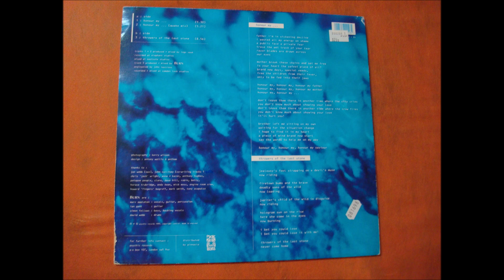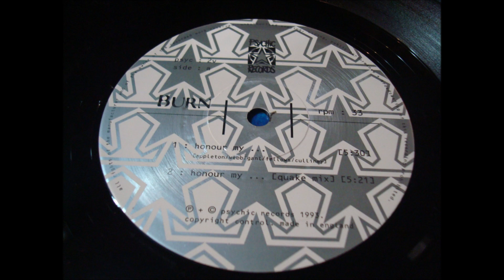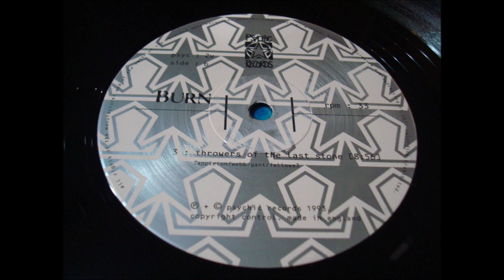BURN.(HONOUR MY...(QUAKE MIX)(12''.)(1993.)